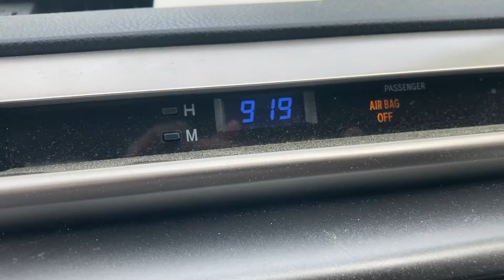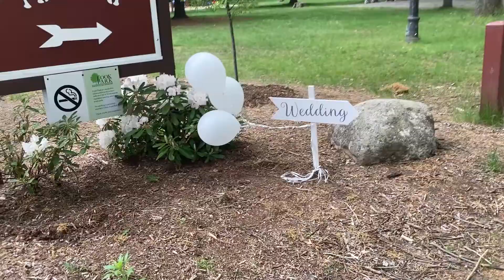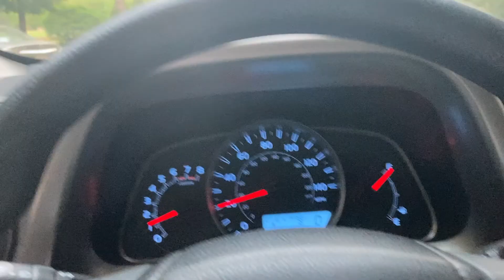Gig Log #2 - May 22 2021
They can't all be bangers lol...
Well, truth is, the wedding itself was great- the bride and groom were great and I had a blast with a bunch of cool people there... but at the end of the night there were some really rude people who kinda put a damper on the evening for me